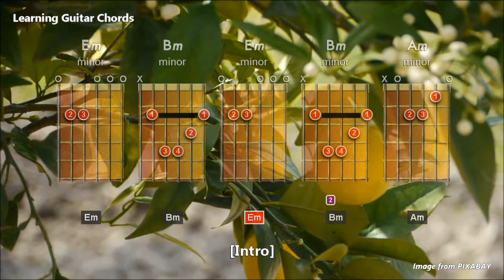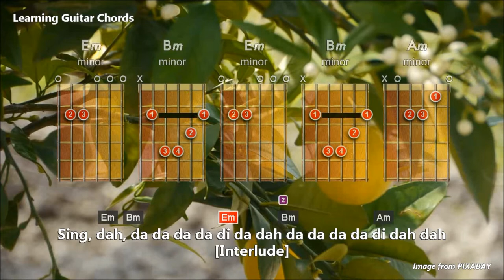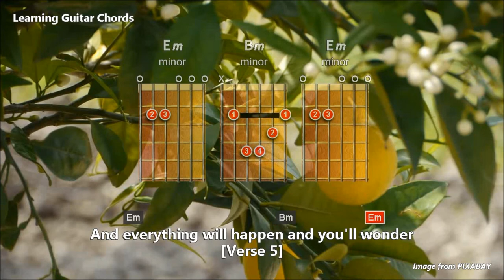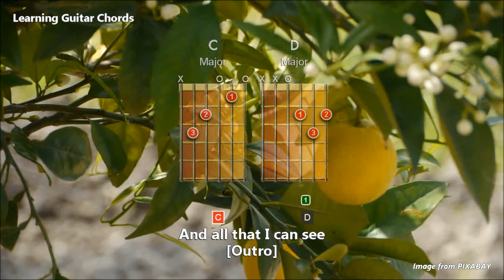Lemon Tree by Fool's Garden - (1st Fret) Lyrics In Chords